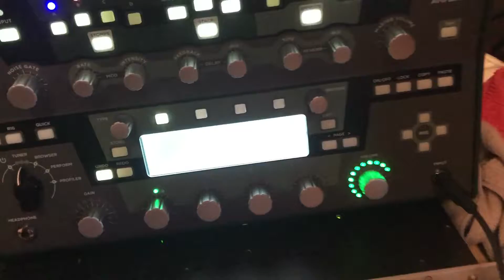Making Music In Chicago - SYGDMouth - E. 10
Shut Your God Damn Mouth - A Tavel Blog

Follow the adventure as Brian McGuire takes trains to Chicago, Austin Texas, perhaps New York, maybe New Orleans and most certainly a plane ride over seas to Monaco.

In Episode 10, Brian makes music with his brother Luke. Together, the brother work on a brand new song! Watch them work in the McGuire studio, Chicago branch.

On the trip , Brian McGuire will attempt to shoot a documentary about train travel, and the people who ride the train, and their life stories. I have written a narrative feature titled Life On A Train, and my wish is to make the film this year.

Part of the goal for making this train documentary and travel blog, is to help aid in funding, bringing awareness too, and bringing Life On A Train to a theater near you!